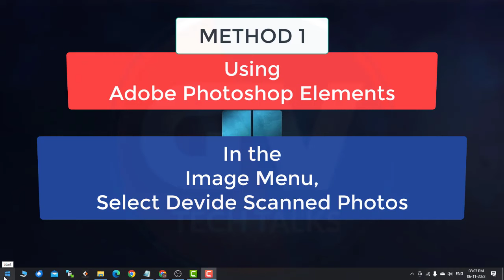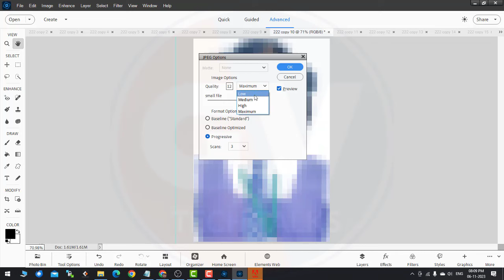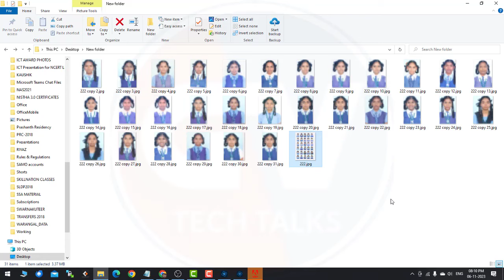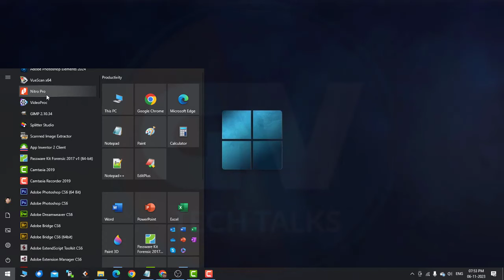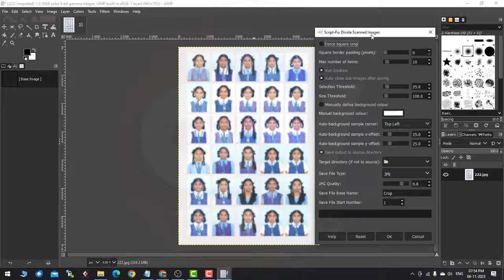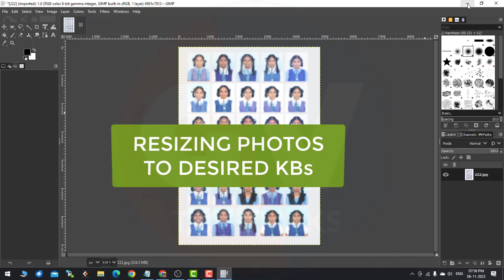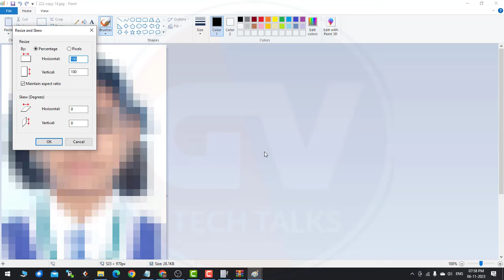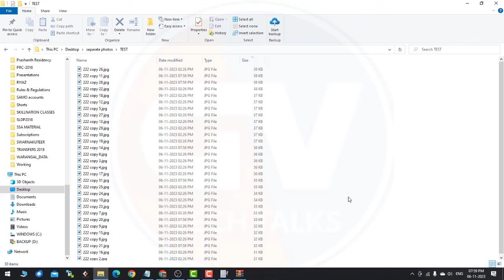How to Split & Separate Photos from a Scanned Image - 3 Best Methods Explained - with Resizing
Included : Instructions in English in each Step,

In this tutorial, we will walk you through the process of splitting and separating photos from a scanned image using two popular software tools: Adobe Photoshop Elements and GIMP. These powerful image editing programs offer a range of features and techniques to help you extract individual photos from a scanned image. We will guide you step-by-step on how to utilize the tools and functions in both Adobe Photoshop Elements and GIMP to achieve accurate and efficient photo separation. By the end of this video, you will have a comprehensive understanding of how to utilize these software tools for your photo editing needs.

Adobe Photoshop Elements and Photoshop is available for free for (30days trial)

and GIMP is a free tool,
But
*Adobe Photoshop Elements is the best tool for this.*

Adobe Photoshop (You can Try it for 30 days for free)

Photoshop Elements 2024 (You can Try it for 30 days for free)